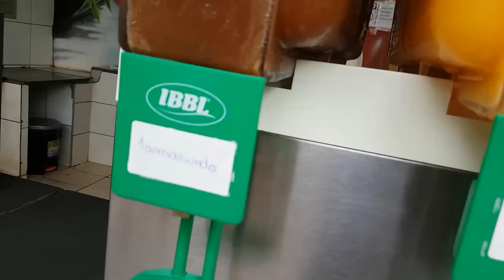Tubeless com selante TSW deu ruim!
Amigos do mais bike, eis que o pneu dianteiro também deu ruim rsrsrsrs